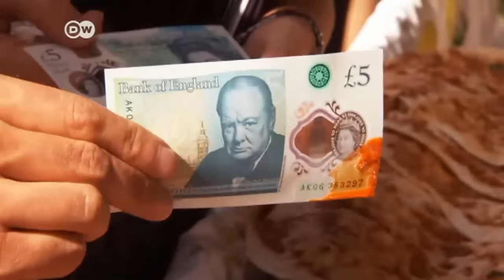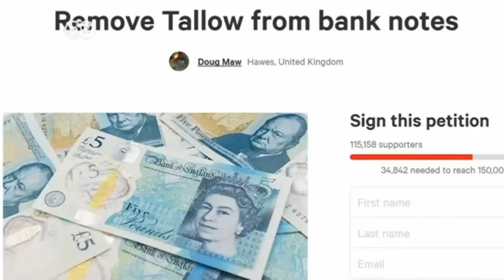Billetes de 5 libras no aptos para veganos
Vegetarianos y veganos están indignados por el nuevo billete de cinco libras fabricado con grasa animal.